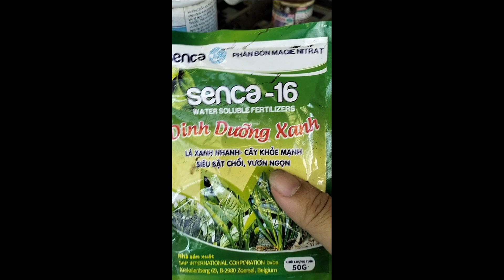Cách Tưới phân, thuốc, phòng bệnh cho lan đúng cách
Hướng dẫn tưới nước và bón phân đúng cách cho hoa lan để cây phát triển khỏe mạnh cho ra các tác phẩm hoa lan tuyệt đẹp. Các lưu ý khi tưới phân thuốc cho Hoa Lan để cây phát triển tốt trong mùa mưa